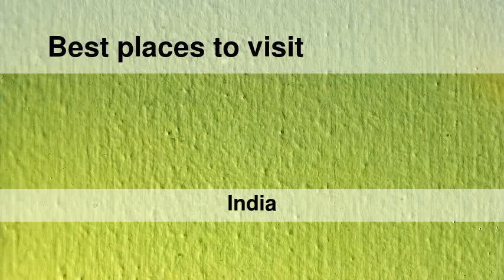Best places to visit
Best places to visit - Hirānagar (India) Best places to visit - Slideshows from all over the world - City trips, nature pictures, etc.